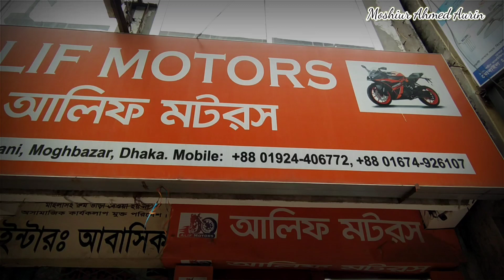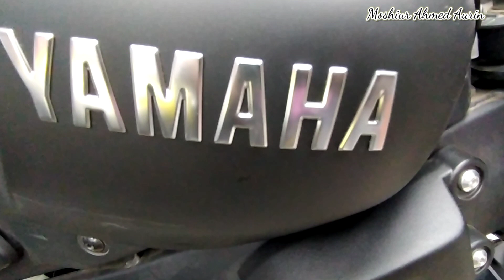YZF Yamaha R15 V3 ।Yamaha XSR155।Suzuki Gsxr 150।Indonesia Version ।KTM Duke Bs6 । Indian version ।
✨✨আলিফ মোটরস!✨✨
বাংলাদেশের অন্যতম সেরা মোটরবাইক ডিলার।  আমরা সবর্দা বিভিন্ন ব্র্যান্ড এর সেরা মডেলগুলো বাংলাদেশে আনার জন্য সুপরিচিত। আমাদের আমদানীকৃত মোটরসাইকেলগুলো সাধারনত ইন্দোনেশিয়া, থাইল্যান্ড বা ইন্ডিয়ার Assembled হয়। অর্থাৎ Complete Build Unit (CBU) হয়েই বাংলাদেশে আসে। তাই মোটরসাইকেলের performance সর্বোচ্চ থাকে।